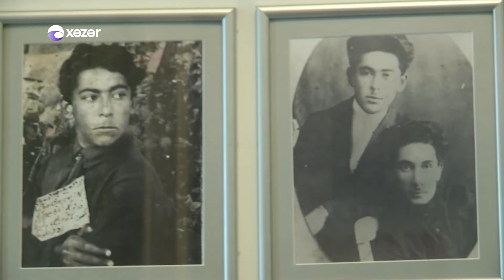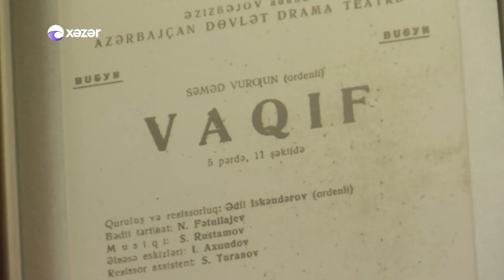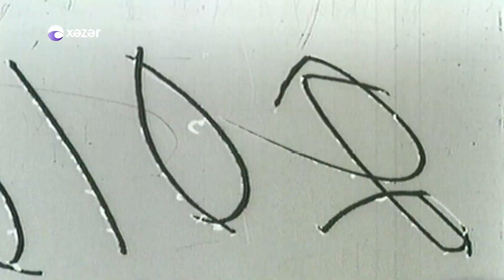Oyan Azerbaycan-Evim-Semed Vurgun-02.07.2017